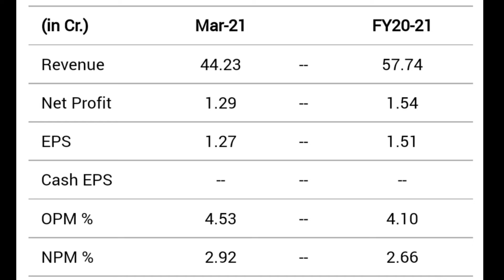HARDWYN INDIA LTD share latest news bonus issue meeting date update complete details